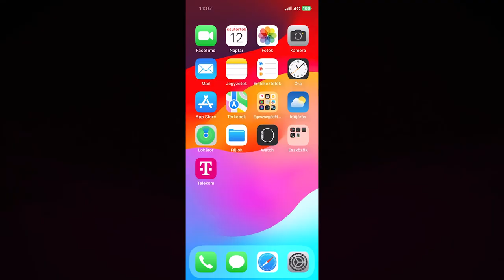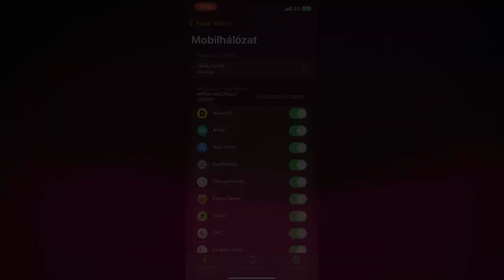Telekom Mobiltudós 1. rész -